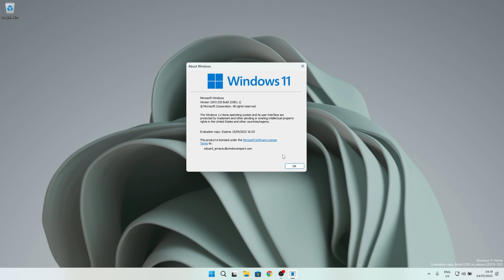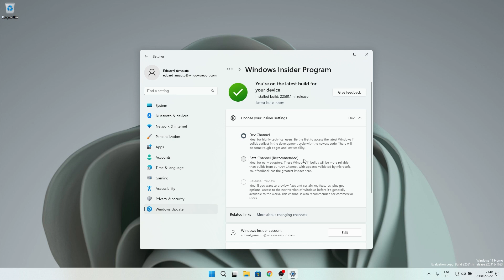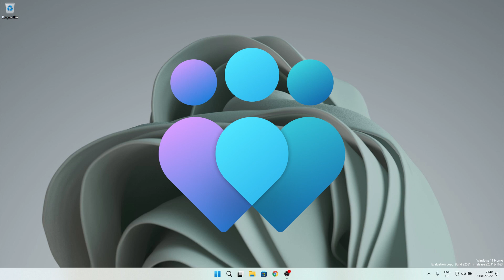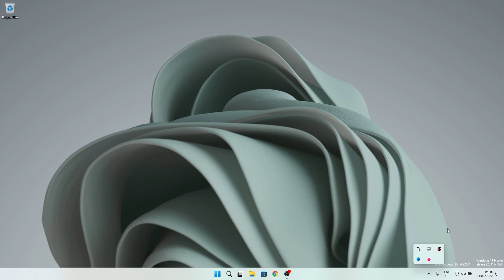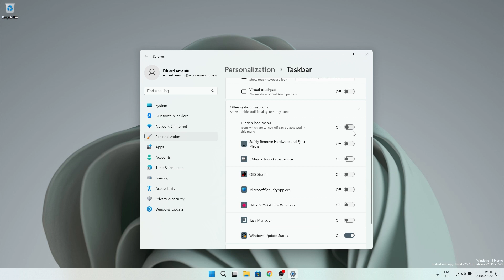New Windows 11 Dev Update Build 22581 - Taskbar Features, Switch Dev to Beta, Experimental Features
| ⚙️Try Fortect to fix and optimize your PC like a Pro

Interested what's New in the Windows 11 Dev Update Build 22581?
Well.. New Taskbar Features, you can switch momentarily from Dev to Beta, some of you get some Experimental Features and many other interesting stuff going on!

0:00 - Intro
0:14 - Switch from Dev to Beta Channel
1:25 - Experimental Features to some of the Insiders
2:21 - Taskbar States in Tablets
3:00 - Taskbar Border Fixes
3:19 - Show hidden icons flyout improved